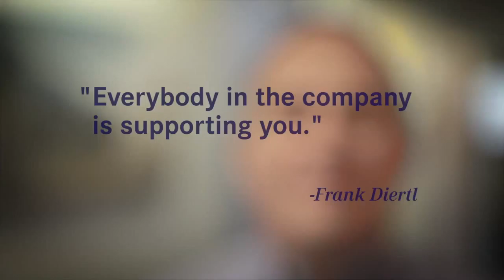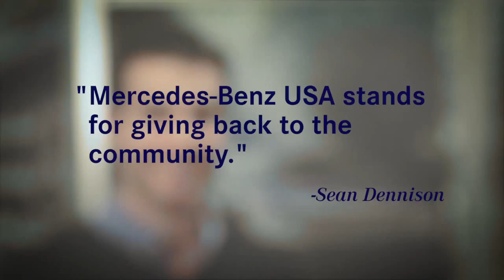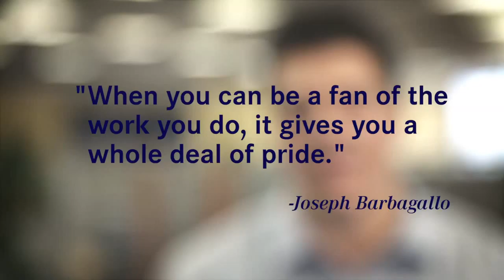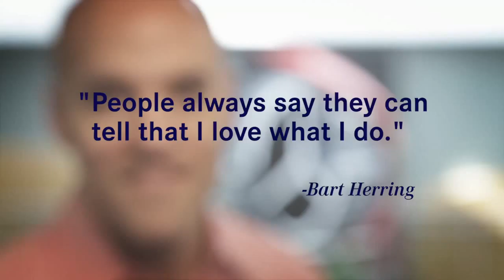Mercedes Benz USA We Love Our Workplace